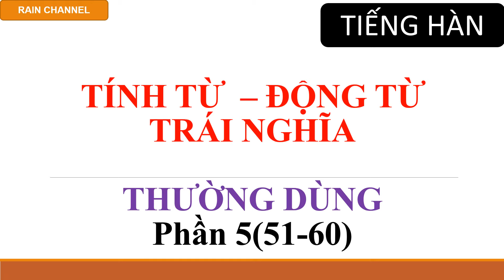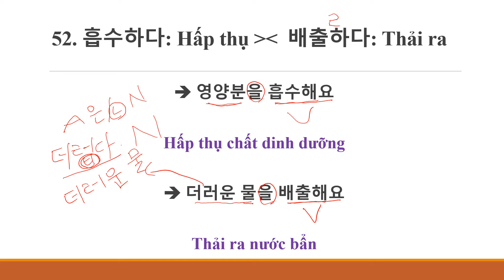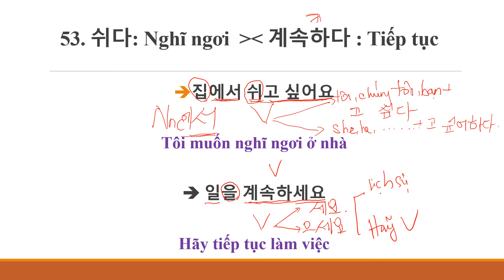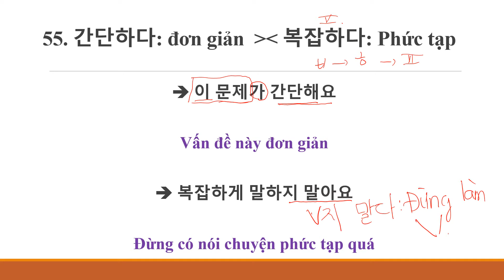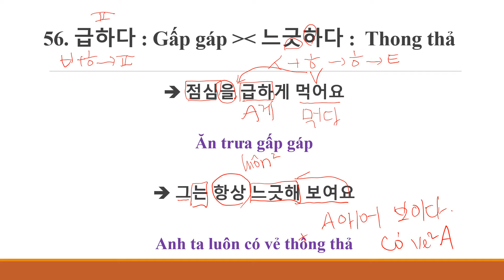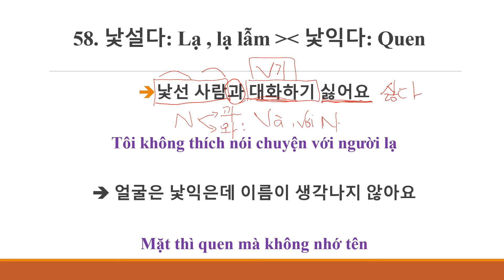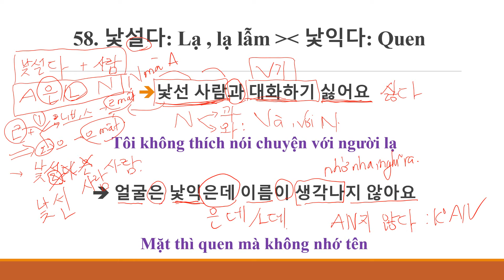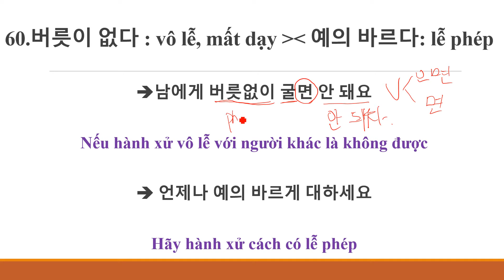P5(51-60) 80 CẶP TÍNH - ĐỘNG TỪ TRÁI NGHĨA TIẾNG HÀN THÔNG DỤNG - HỌC TỪ VỰNG -NGỮ PHÁP TIẾNG HÀN-